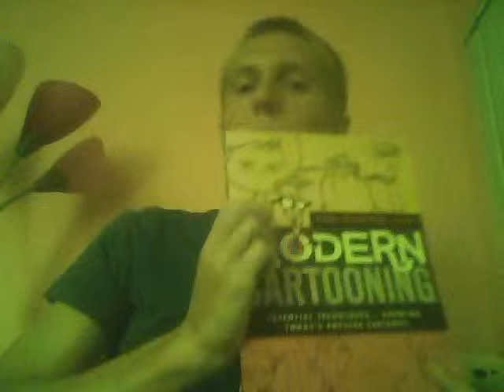Graduated/I'm Learning to Draw!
I'm finally done with college and I'm deciding to learn to draw.  What fun.